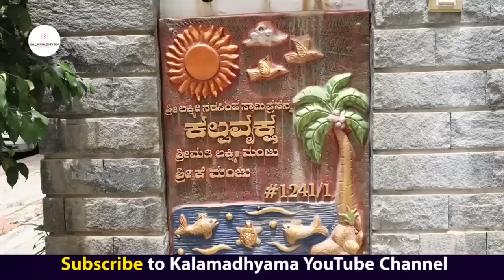"ಆಟೋ ಡ್ರೈವರ್ ಆಗಿದ್ದ ಕೆ.ಮಂಜು ಕೋಟಿ ನಿರ್ಮಾಪಕರಾದ ಕತೆ!"-Producer K Manju Interview-KALAMADHYAMA-param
ಪ್ರಿಯ ವೀಕ್ಷಕರೇ, ನಿರ್ಮಾಪಕರಾದ ಗಂಡುಗಲಿ ಕೆ. ಮಂಜು ಅವರ ಲೈಫ್ ಸ್ಟೋರಿ ಇಗೋ ನಿಮ್ಮ ಮುಂದೆ. ನೋಡಿ, ಶೇರ್ ಮಾಡಿ,  ಎಂದಿನಂತೆ ಕಲಾಮಾಧ್ಯಮ ಯೂಟ್ಯೂಬ್ ಚಾನೆಲ್ ಬೆಂಬಲಿ. ತಪ್ಪದೆ ನೋಡಿ, ನಿಮ್ಮ ಅಭಿಪ್ರಾಯ ಕಾಮೆಂಟ್ ಮೂಲಕ ತಿಳಿಸಿ ಹಾಗೂ ಎಂದಿನಂತೆ ಕಲಾಮಾಧ್ಯಮ ಬೆಂಬಲಿಸಿ. ಶುಭವಾಗಲಿ.

Interviewed & Directed by: KS Parameshwar
DOP: Raviraj Hombala
Produced by : Kalamadhyama Media Works.

About Kalamadhyama:
                    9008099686 (Only Urgent Calls Pls)